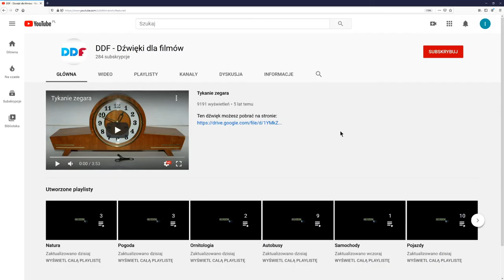Polerowanie lustra take 002